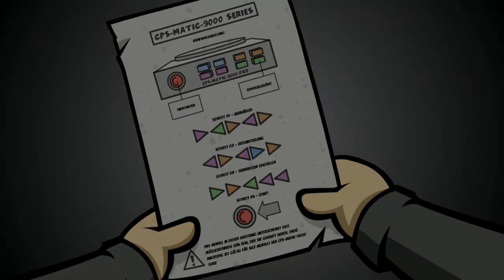#42 Randal's Monday - ALAN!